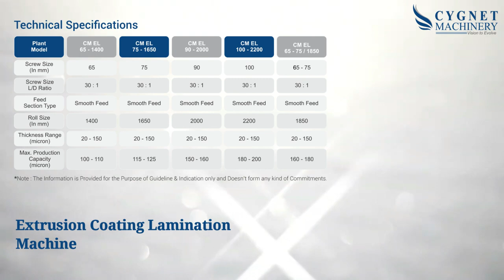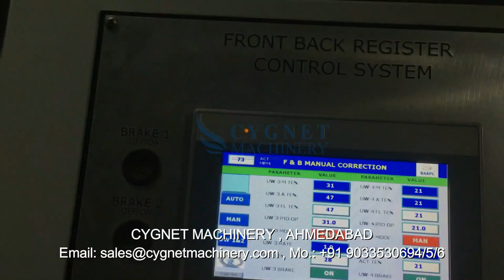Extrusion Lamination Machine Introduction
Little Video for better understanding of Machine.

CYGNET MACHINERY

Manufacturer & Exporter of Plastic Extrusion, Processing & Converting Machinery

Office Address:
Office No: 7-8, Second Floor, Wing ”A”,
Barcelona Complex, Nr. Odhav S P Ring Road,
Odhav, Ahmedabad-382415, Gujarat, INDIA.